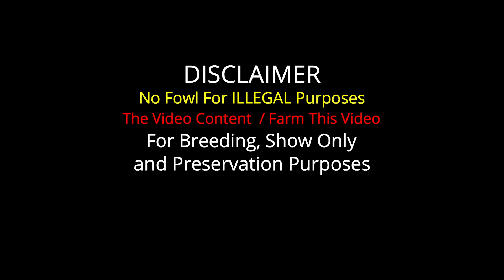Yellow Leg Sweater Kelso Cecil Davis Leiper McLean Radio Mezquite Farm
Important Information

Pablo Lopez
Mezquite Farm - Mascota Jalisco  Mexico